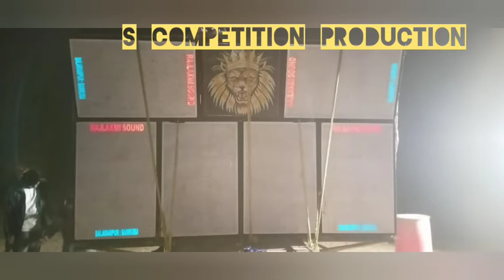Power Music 🆚 RajLaxmi 🆚 Diamond 🆚MSB || RCF vs Bangla | Dj BM Remix | বাঁকুড়া বক্স কম্পিটিশন